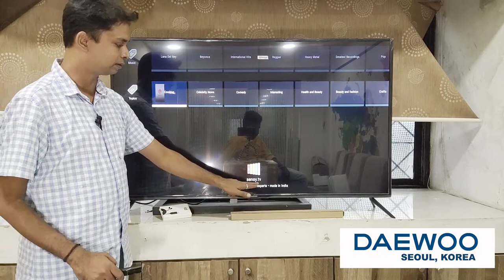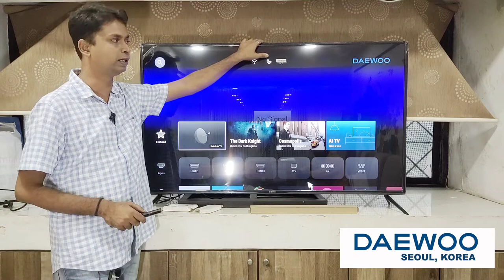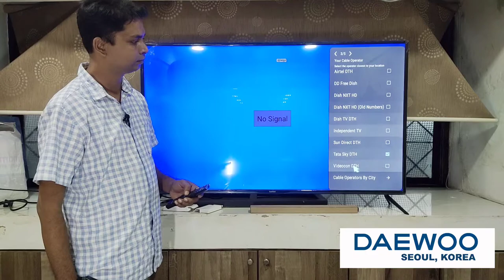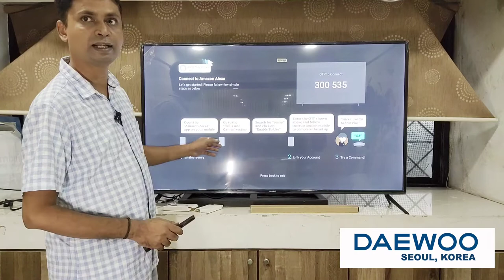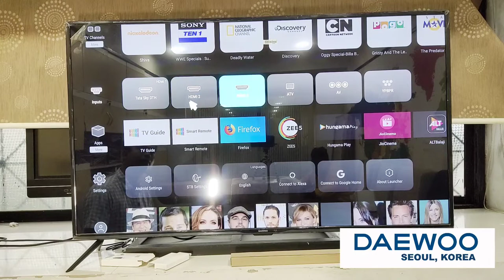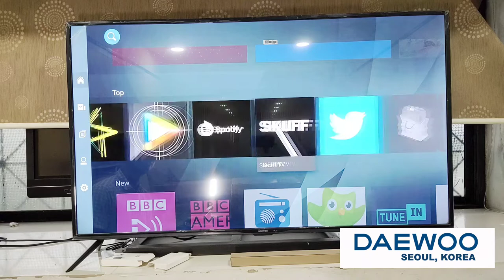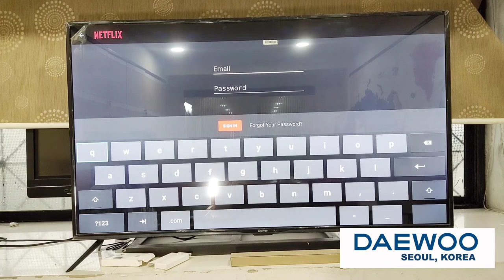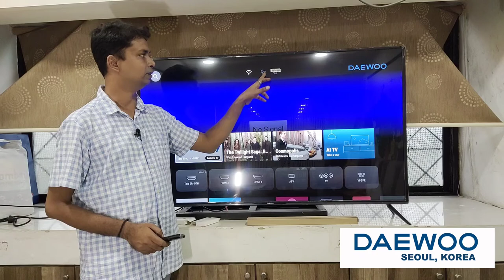How to Setup Sensy in Daewoo TV